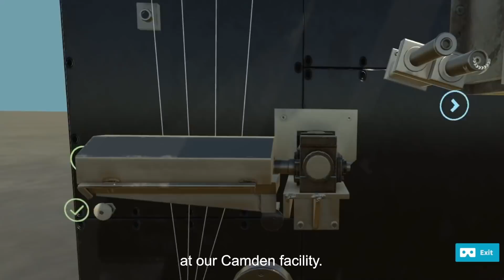Too Cool For Spool: New Virtual Reality System Transforms INVISTA Training Regimen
Dane Laughlin didn’t set out to be a virtual reality guru. It just sort of happened. In college at Wichita State University, he was working toward a biomedical engineering degree and medical school, but after shadowing a few doctors, decided medicine wasn’t for him. Unsure what to do next, he looked to his peers for inspiration.